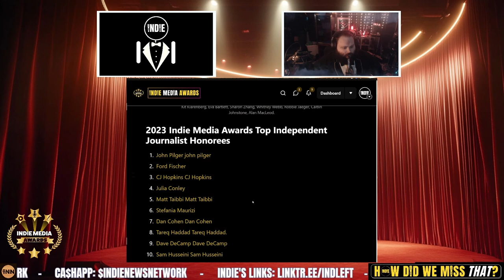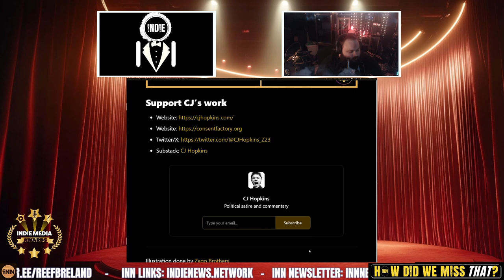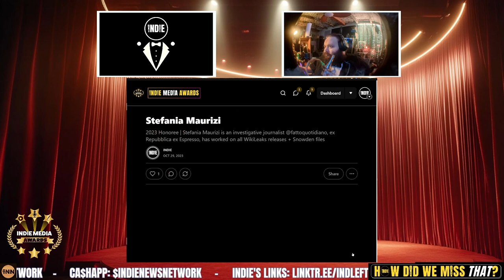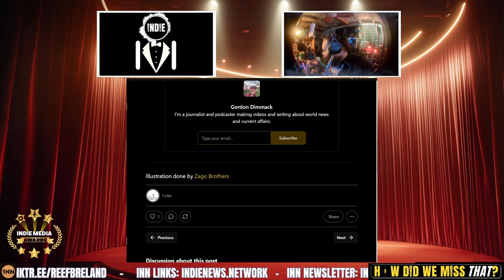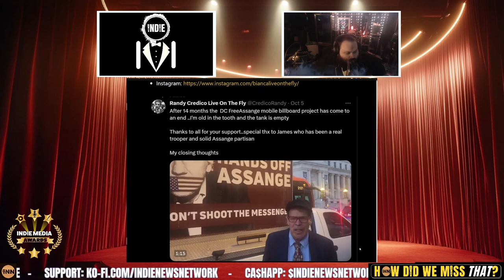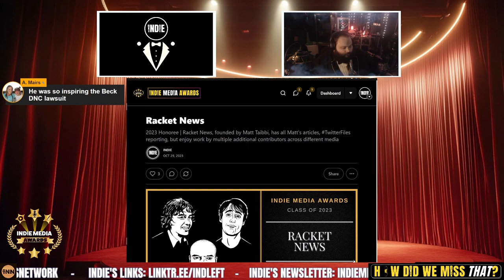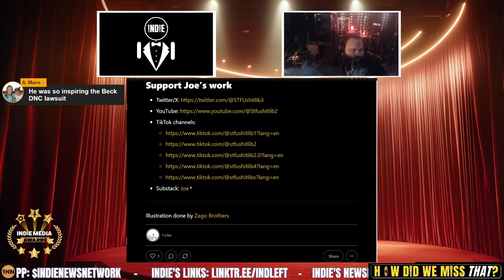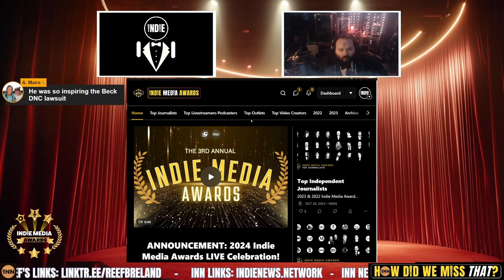Indie Media Awards - Class of 2023 Honorees WALKTHROUGH | @HowDidWeMissTha 134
⭐ The Indie Media Awards - Reviewing the 2023 Honorees & their Zago Brothers Illustrations

Indie Left Media recently celebrated its 4th anniversary as a champion for independent media, aggregating & publishing independent analysis & opinion - all free from corporate advertiser influence. We’ve closely followed & shared articles, podcasts & videos from hundreds of independent outlets, freelance journalists, podcasters & analysts over those 4+ years. Out of those hundreds, there is absolutely a small group who have emerged as standouts - the “best-of-the-best.”

In August 2022, Indie, founder of Indie Left Media and Indie News Network, collaborated with Misty Winston & Action4Assange to create the Indie Media Awards. The concept was to honor the best in independent media in 5 categories: Top Independent Journalists, Top Independent Livestreamers & Podcasters, Top Independent Outlets, Top Independent Video Creators and a category for Activists & Special Honorees.

This group of independents often goes unrecognized in an ocean of media across a multitude of platforms and formats. They rarely get the big payout, because that’s not why they’re doing what they do, but we can, at the very least, give a big Thank You & show a small token of our appreciation for their work. This is not to slight anyone, as there are dozens of others we could have also potentially chosen, but these are the people and organizations whose content have most consistently appeared in the content we’ve shared and shows we’ve produced.

The Class of 2022 had 38 honorees; the Class of 2023 added 30 honorees to the inaugural class. The Class of 2024 has 19 members.

Join us on Sunday, November 3, 2024 as we replay Sunday night's special episode of How Did We Miss That to the 3rd annual Indie Media Awards: announcing, introducing & celebrating this year’s honorees, simulcast on all of Indie News Network’s channels. We commissioned artist Zago Brothers to create Black & White digital illustrations representing the likenesses of all the honorees and will be revealing many of those for the first time as well.

Credits:
⭐ Thumbnails & Outro: Bigmadcrab & Indie Left
⭐ Intro: Joe @STFUshitlib3 & Indie Left
⭐ Outro Music: Redpilled by Jesse Jett & The Awakening by Patrick Patrikios